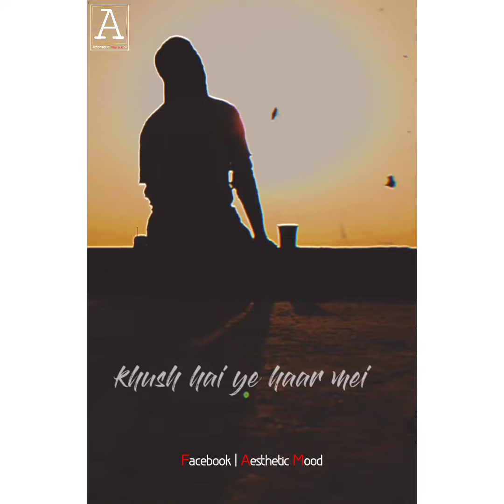Bekhayali song status//kabir singh// Broken sad whatsapp status//mood off status#shorts#kabirsingh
𝖠𝖾𝗌𝗍𝗁𝖾𝗍𝗂𝖼 Ｍｏｏｄシ

Hello Guy's..!😍

 IMPORTANT NOTICE : These All Things Are Copyrighted. We Just Edited And Published To Audience For 🤝🥀